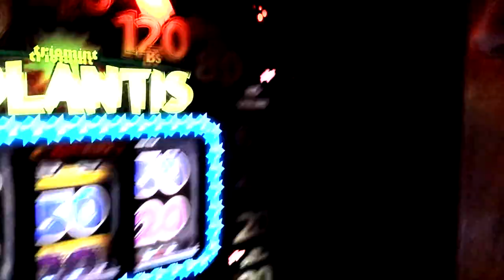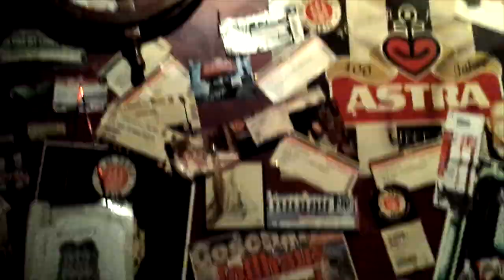GET LOADED GET LAID - VERONIKA SCHNEIDER AND THE FISHY FINGERS